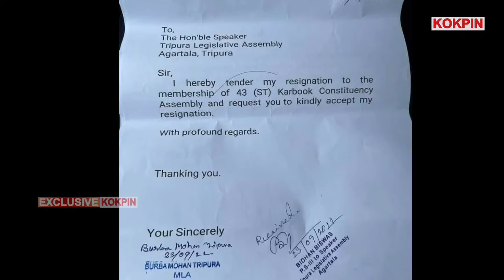43 Karbok Assembly Achukthaini Bjp MLA Borbo Mohon Tripura MLA Yakarkha